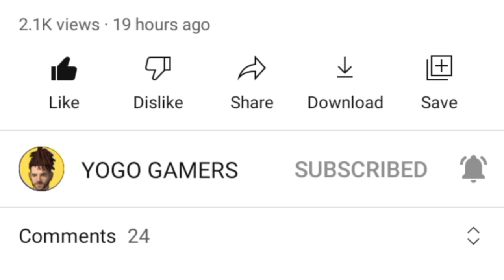TONIGHT UPDATE OF FREE FIRE NEW EVENT FREE FIRE TONIGHT UPDATE FREE FIRE NEW EVENT 10 MARCH UPDATE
free fire 8 march updates
aaj raat 12 baje kya aayega free fire me
aaj raat 12 baje kya aayega free fire mein
aaj raat 12 baje ke baat kya aayega free fire mein